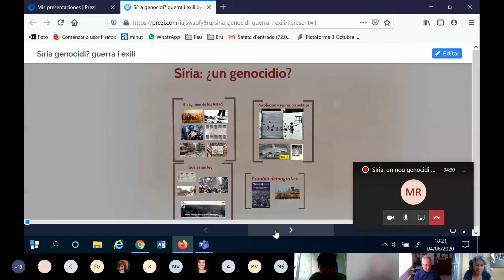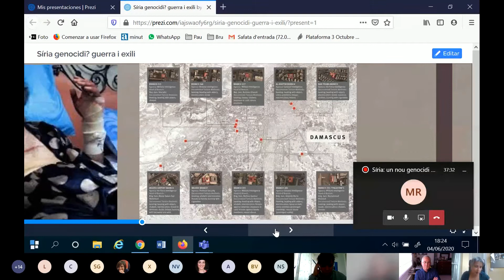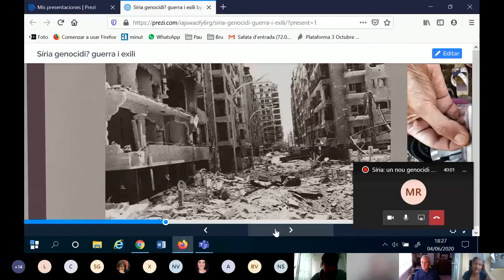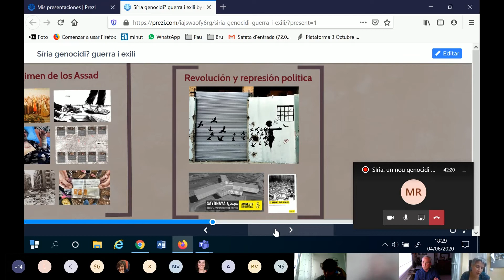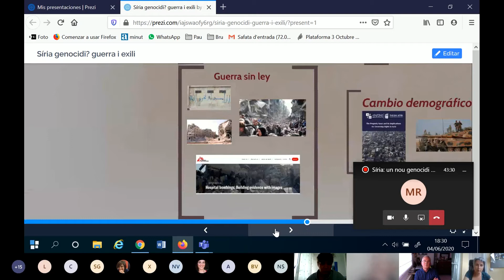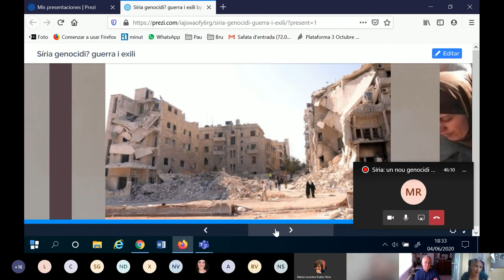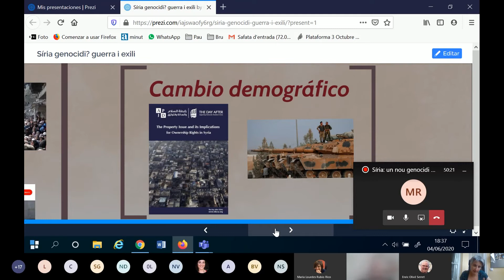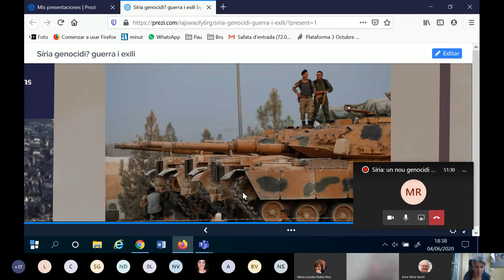Síria, un nou genocidi per a la història